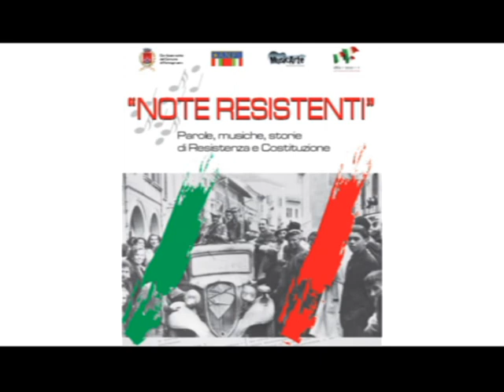La Luna e il Falò - Pietà l'è morta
La Luna e il Falò - Portogruaro - "Note Resistenti" Organizzato da A.N.P.I.  e Associazione Culturale MusicArte.
"Pietà l'è morta" (N. Revelli)
Hanno suonato: Chiara Gazzin (voce), Tonino Lancellotti (voce, chitarra), Donato Lancellotti (chitarra), Fabio Furlan (Basso), Federico Delle Vedove (Batteria), Alessandro Simonato (Fisarmonica). Fonico presa diretta: Enrico Zonta